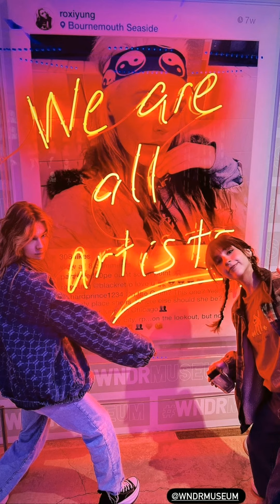The Warning in WNDR Museum | 30-04-22